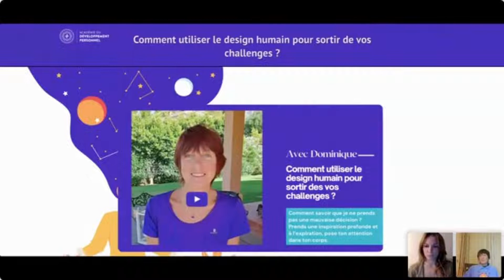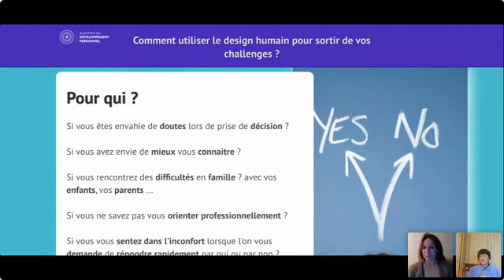Comment l’accompagnement a été créé pour que les gens comprennent facilement le fonctionnement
Visionner l’intégralité de la conférence «Comment activer sa boussole intérieure pour prendre les bonnes décisions ?